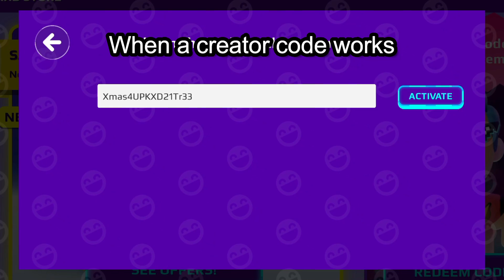7 SATISFYING THINGS IN PK XD! ⭐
Hi guys! These are some things I find satisfying in PK XD. What do you find satisfying in PK XD? 😊

I do not own or claim any of the rights to the music used in this video ✨